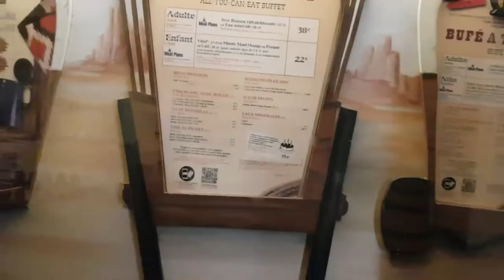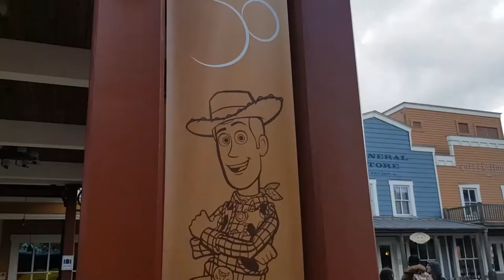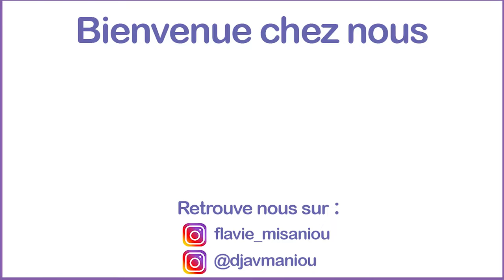CHUCK WAGON CAFE - HOTEL CHEYENNE DISNEYLAND PARIS | BUFFET DU SOIR ET PETIT DEJEUNER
On découvre ensemble le restaurant du l'hôtel cheyenne, le chuck wagon café à Disneyland Paris. Dans cette vidéo, vous allez découvrir avec nous le buffet du soir et le petit déjeuner.